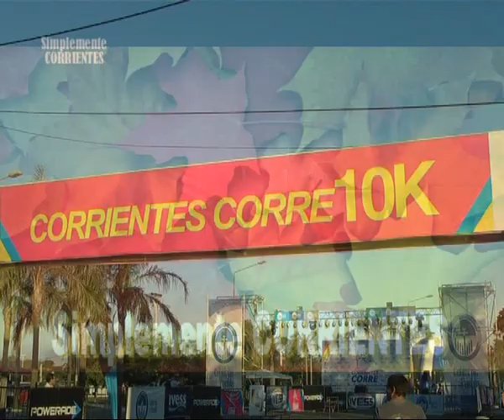Maratón CORRIENTES Corre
Realizado en la Costanera de Corrientes . . .